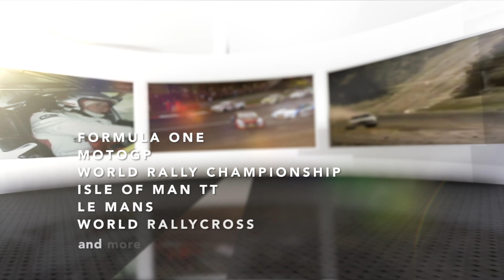Duke Video | Powersport Entertainment | WRC | Rally | Sportscars | TT | Crashes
Duke Video is the home of Powersport Entertainment with a huge library of awesome action including MotoGP, WRC and Rally, Sportscars, Road Racing and Spectacular Crashes!  Visit our Duke Video website to view thousands of great products

The company has strong motorsport ties, particularly with the Isle of Man TT races. Not only is founder Peter Duke’s father Geoff Duke OBE – winner of six TTs and motorcycle World Champion six times – but Duke has produced VHS and DVD reviews of the TT throughout the company’s history.

With over 3000 titles published on Blu-ray, DVD and VHS, and now also available by download, Duke products are sold under licence in over 25 countries, via an extensive network of licensees ranging from leading publishers in Italy, a franchisee in the USA, associations with television companies in France, New Zealand and Australia, and developing distribution projects in some of the major emerging Far East markets.